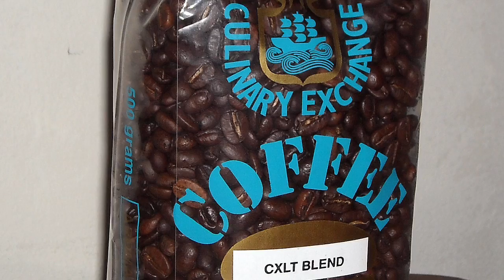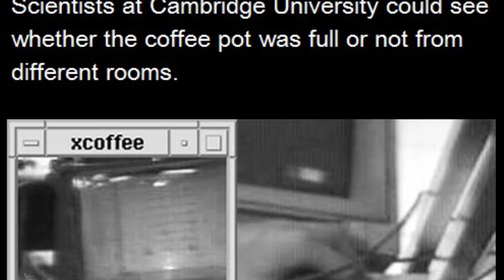Coffee Facts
Crazy Coffee Lady offers some coffee facts.